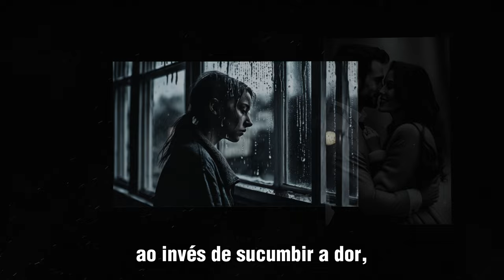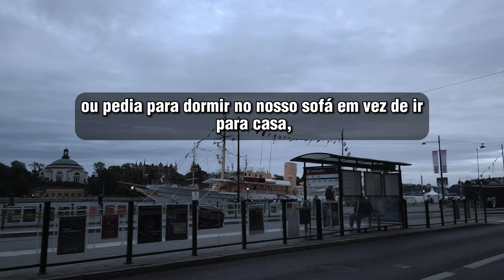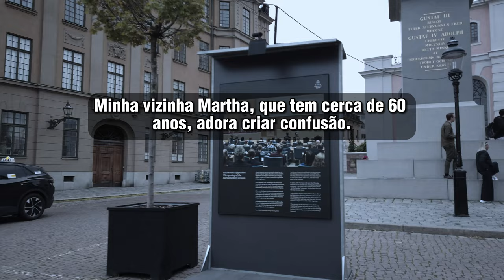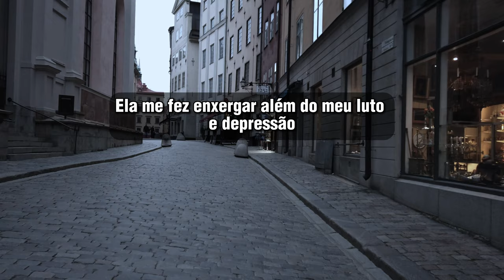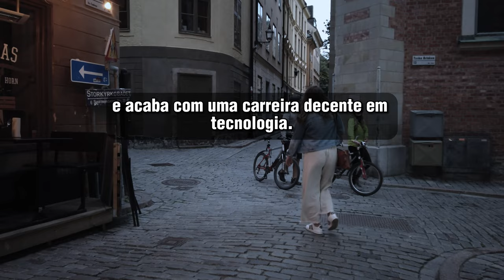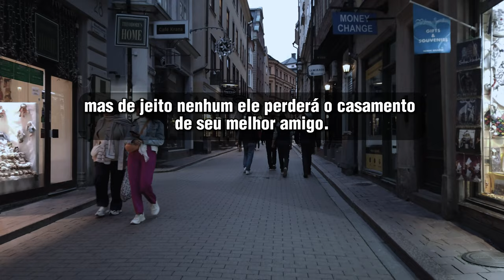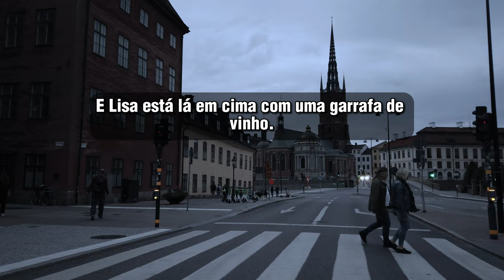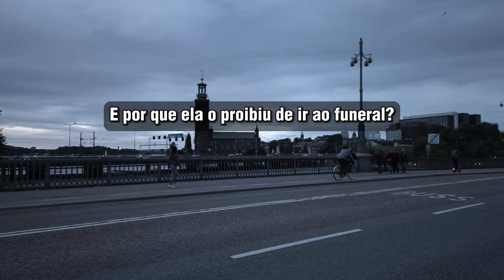🗿🍷 2 Vinganças para 2 traidores. Eles perderam tudo.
Sobre o Nobre do Reddit:
Capítulos
00:00 - Introdução
00:34 - Inicio da História